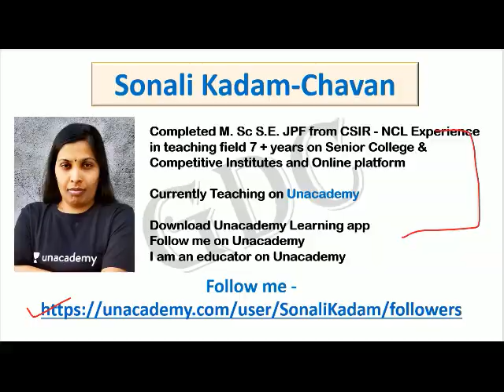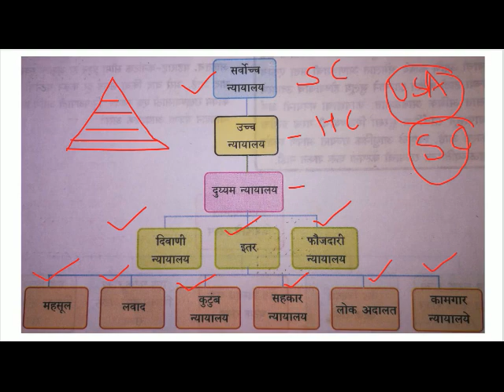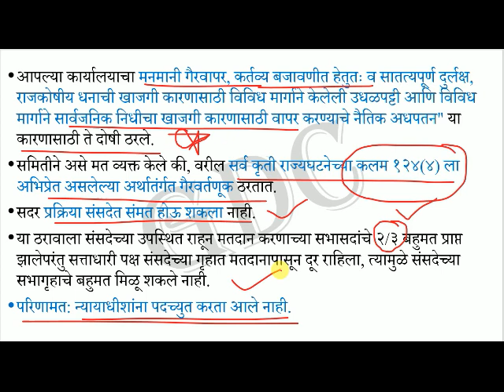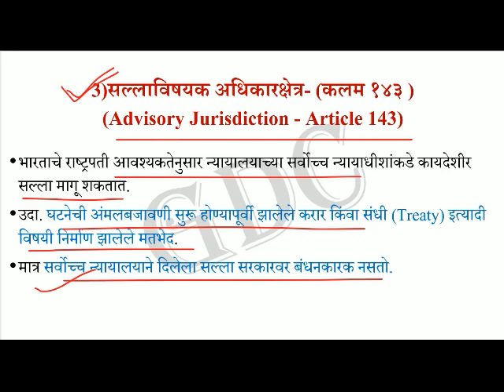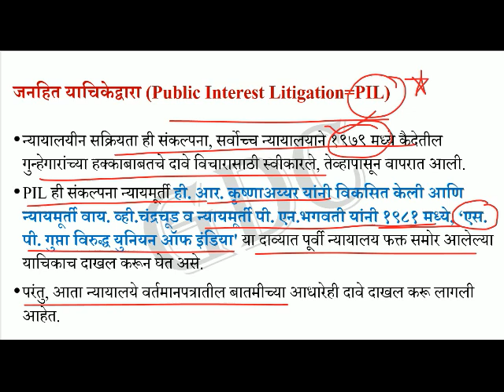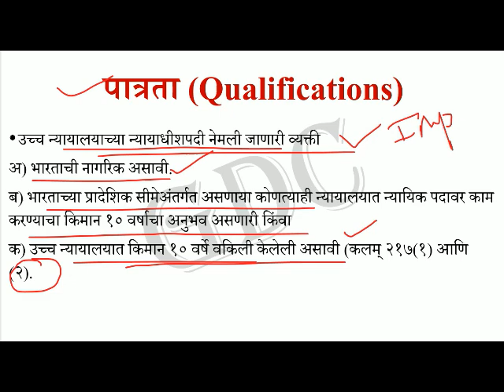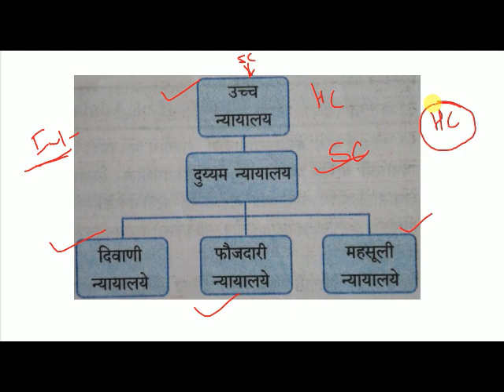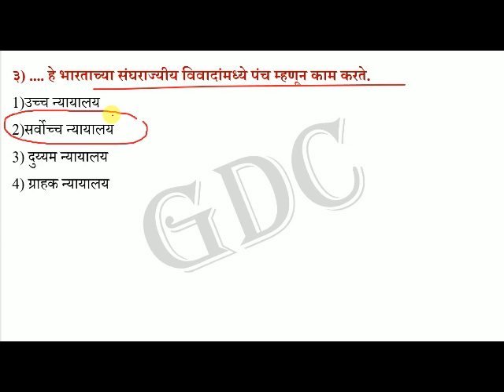12 वी राज्यशात्र | परीक्षेला जाता जाता REVISION हमखास गुण MPSC & UPSC पूर्व परीक्षा, PSI-STI-ASO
12 वी राज्यशात्र | परीक्षेला जाता जाता REVISION हमखास गुण MPSC & UPSC पूर्व परीक्षा, PSI-STI-ASO